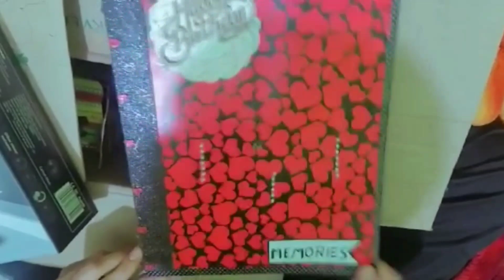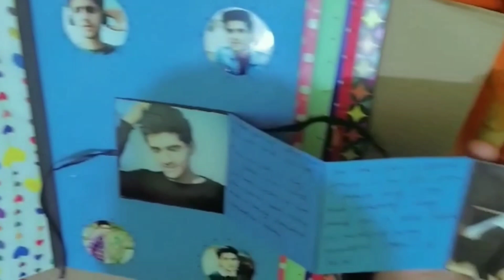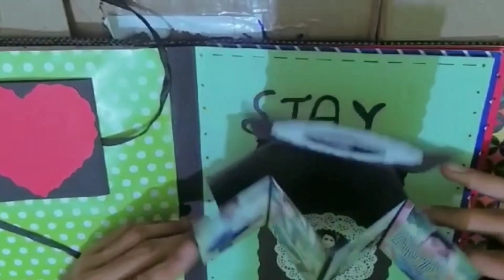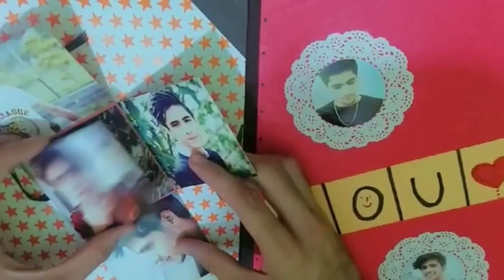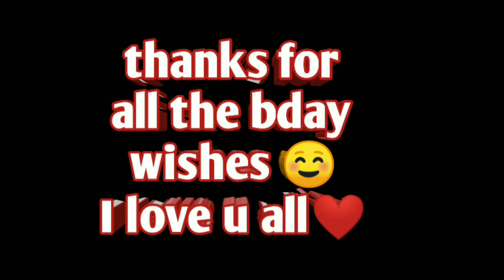Birthday surprise from fans❤️